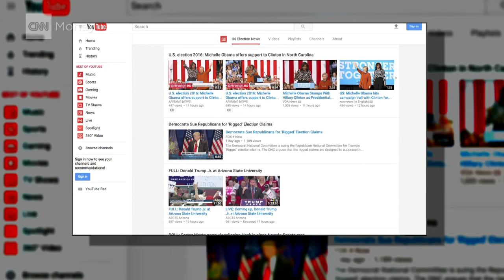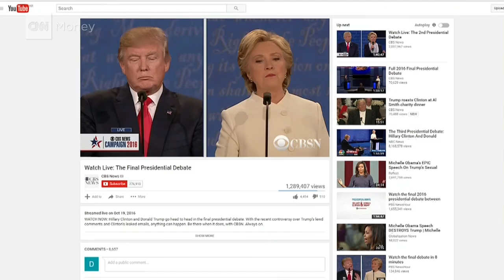Why the election matters for YouTube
YouTube CEO Susan Wojcicki tells CNN's Poppy Harlow viewers have spent over 110 million hours on YouTube watching the 2016 presidential candidates.